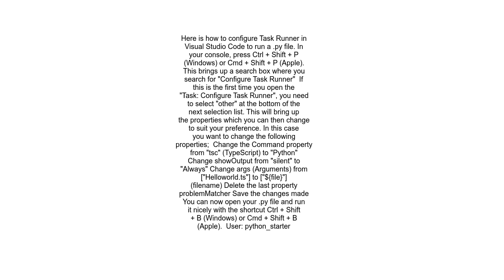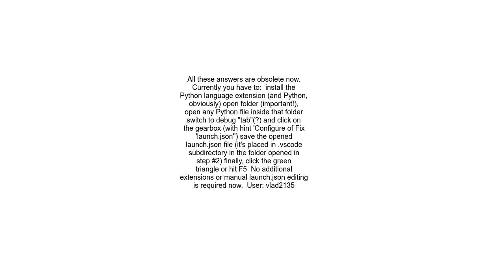How to execute Python code from within Visual Studio Code